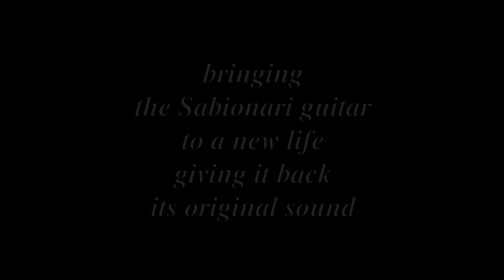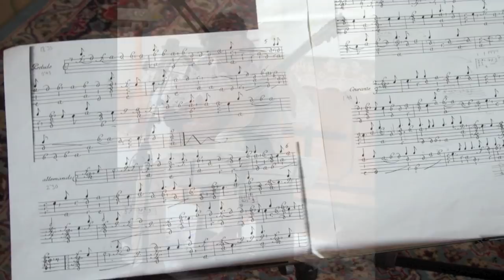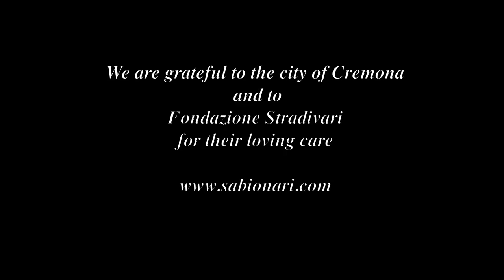A.Stradivari 1679, la chitarra Sabionari - CD "De Visèe - Livres de Piéces pour la Guittarre"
(IT/EN)
Questo video è dedicato alla registrazione del 1° CD al mondo suonato da una chitarra di Antonio Stradivari: la Sabionari 1679. Esibita nel Museo del Violino nella collezione Friends of Stradivari. Il CD è stato registrato nel 2012 da Krishnasol Jimenéz ed ha come titolo: "De Visèe - Livres de Piéces pour la Guittarre". Il video è diviso in tre parti: la prima parte dopo l'introduzione mostra il suggestivo ambiente del Monastero della Ss. Annunziata di Rovato (BS) dove è avvenuta la registrazione. Nella seconda parte la musica di Robert de Visèe ci porta al sofisticato ambiente del Palazzo di Versailles a Parigi e alla corte del Re Sole Luigi XIV in Francia per cui questa musica è stata concepita. La terza parte mostra in un quadro i musicisti che lavoravano alla corte di Versailles (tra cui De Visèe con il grosso chitarrone ed una chitarra sul tavolo) e la storia della chitarra Sabionari che ha compiuto 333 anni proprio nell'anno in cui il CD è stato registrato , il 2012

This video is dedicated to the recording of the 1st CD in the world played by a guitar by Antonio Stradivari: the Sabionari 1679. The guitar is exhibited in the Museum in the Friends of Stradivari collection. The CD was recorded in 2012 by Krishnasol Jimenéz and is entitled: "De Visee - Piéces de Livres pour la Guittarre." The video is divided into three parts: the first part after the introduction shows the evocative environment of the Monastery of the Annunciation of Rovato (BS) where the recording was made. In the second part the music of Robert de Visee brings us to the sophisticated surroundings of the Palace of Versailles in Paris and at the court of the Sun King Louis XIV in France for which this music was conceived. The third part shows a picture of the musicians who worked at the court of Versailles (including De Visée with the theorbo and the guitar on the table) and the history of the guitar Sabionari who was 333 years old when the CD was recorded in 2012